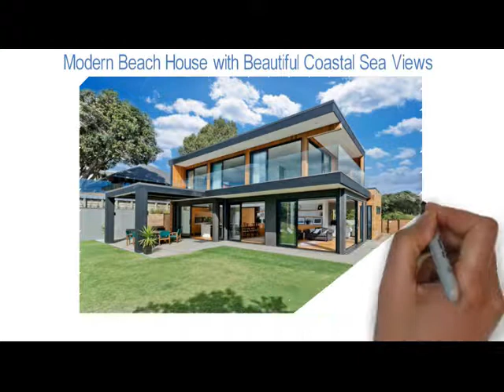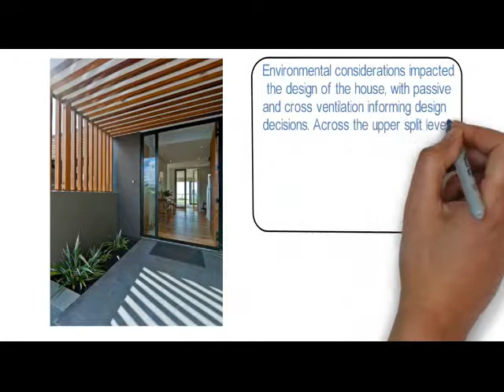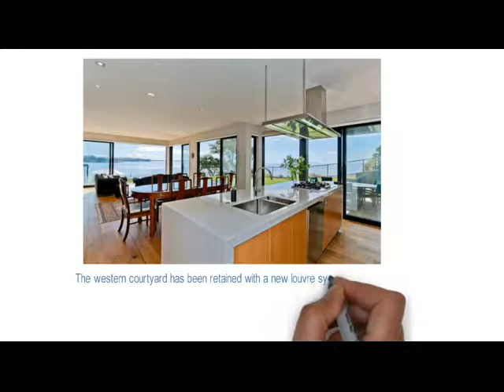Modern Beach House with Beautiful Coastal Sea Views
This modern beach house is known as Rothesay Bay. It is private residence which was designed by Creative Arch in 2013. Then It is located in Rothesay Bay, a suburb of Auckland, New Zealand.

 Inspired by the majestic cliff-top edge site in Rothesay Bay, the alterations to the client’s existing house take full advantage of the coastal sea views. With a focus on recycling and economy, much of the existing slab and groundwork structures were retained to form a modern four bedroom home.
To know more about it, check it out!